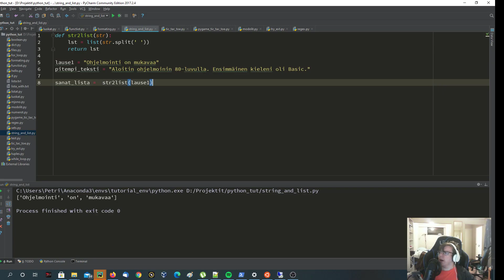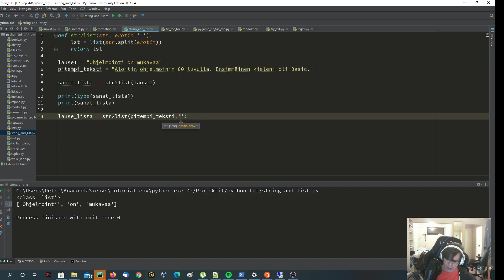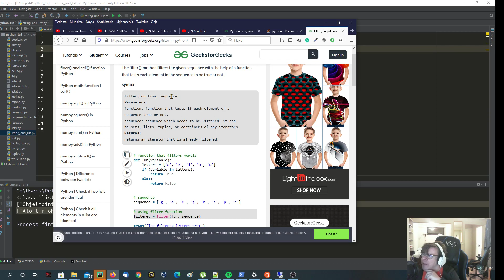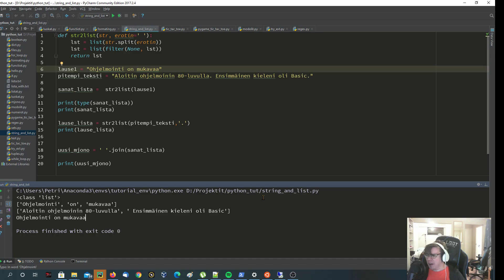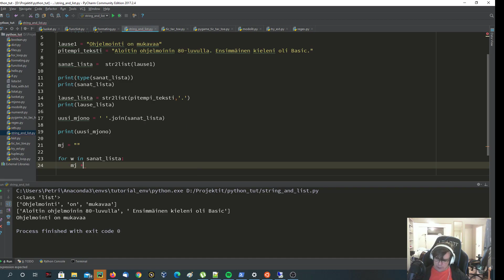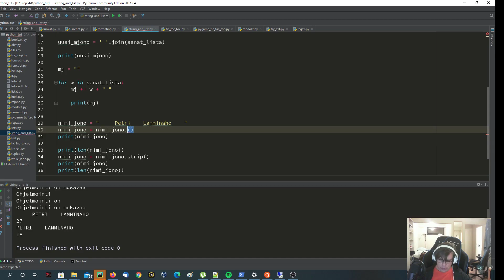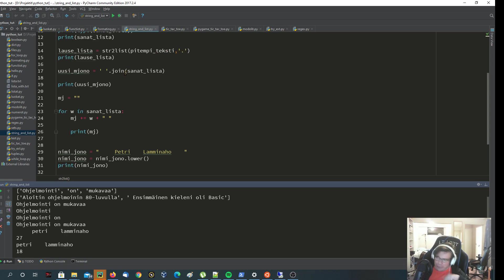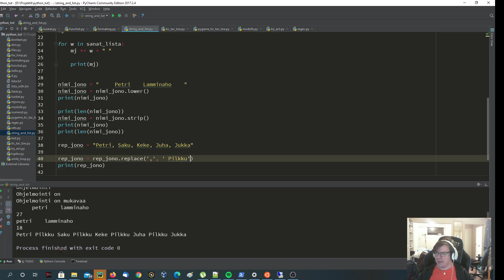3. Syvällisempää Pythonia tutoriaali: Merkkijonojen käsittely jatkuu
Huh pitkä video tuli mutta laitoin kaikki yleisimmät nerkkijonojen puljaamiset Pythonissa samaan videoon.